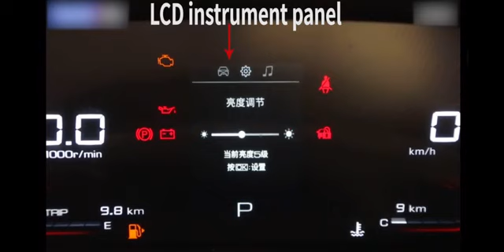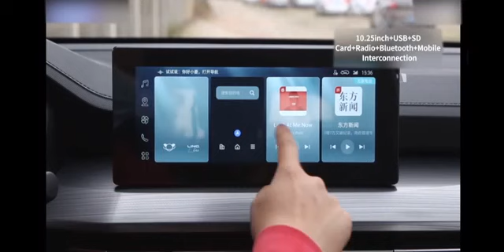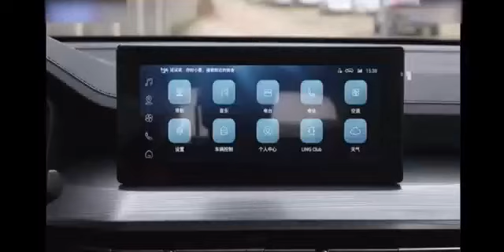Wuling Asta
The vehicles we supplied is attractive and comfortable brand new cars which have less fuel consumption and less pollution, and equipped with GPS, meter fare device, jumper, camera etc devices.